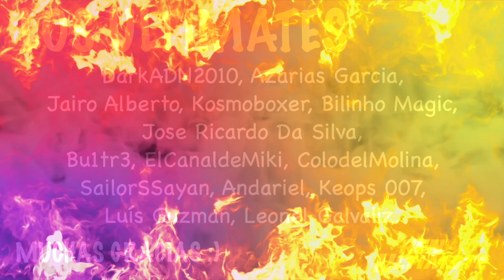🔵 ¡Última hora! Se REACTIVA el XBOX + SEGA (+ KeNews)